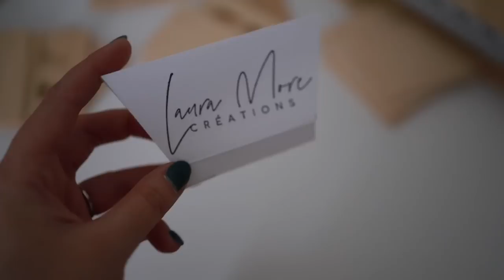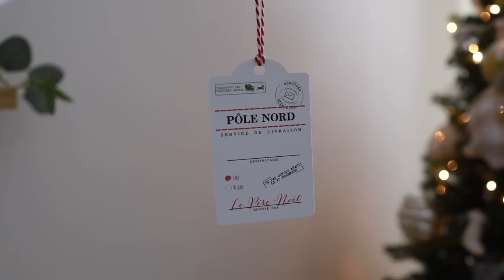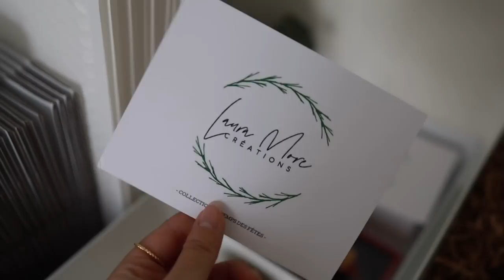VLOG | LANCEMENT DE MA BOUTIQUE EN LIGNE!!! Muffins aux bananes, behind the scene, haul, etc.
Hello! Dans la vidéo *très spéciale* d'aujourd'hui, je révèle mon projet et fait le lancement de ma toute première BOUTIQUE EN LIGNE!!! Je vous présente quelques créations qui n'ont pas fonctionnées, la préparation avant de faire le lancement, etc. Je vous montre aussi un haul de tous les produits que vous allez pouvoir retrouver sur ma boutique en ligne. C'est vraiment un beau moment pour moi et je suis très heureuse de vous le partager!